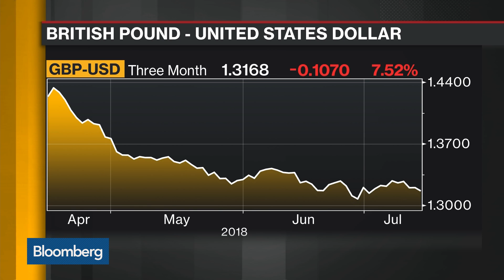U.K. Economy Likely to See Less Headwinds, Credit Suisse Says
Jul.13 -- Nannette Hechler-Fayd'Herbe, head of investment strategy at Credit Suisse International Wealth Management, discusses President Trump's visit to the U.K. and his comments on Brexit and how much that is influencing her asset allocation in the U.K. She speaks on "Bloomberg Daybreak: Europe."